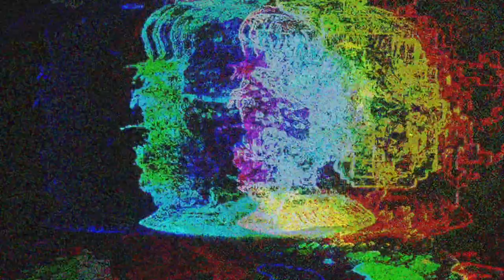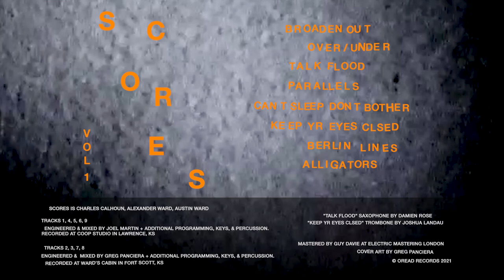Scores - Vol. 1 (Visual Album)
Vol. 1 Visual Album

Scores is CJ Calhoun, Austin Ward, Alex Ward.
All music written & performed by Scores.

Saxophone on "Talk Flood" by Damien Rose.
Trombone on "Keep Yr Eyes Clsed" by Joshua Landau.
Saxophone on "Alligators" by Dan Barth.

Tracks 1, 4, 5, 6, 9: Engineered & Mixed by Joel Martin + additional programming, keys, and percussion. Recorded at Coop Studio in Lawrence, Kansas.

Tracks 2, 3, 7, 8: Engineered & Mixed by Greg Panciera + additional programming and keys. Recorded at Ward's Cabin in Fort Scott, Kansas.

“Broaden Out”, “Over / Under”, “Talk Flood”, “Can’t Sleep, Don’t Bother” directed by Austin Ward

“Parallels”, “Berlin Lines”, “B.A.R.S” directed by Alex Ward

“Keep Yr Eyes Clsed” directed by Kyle Dunleavy

“Alligators” directed by Rick Peters